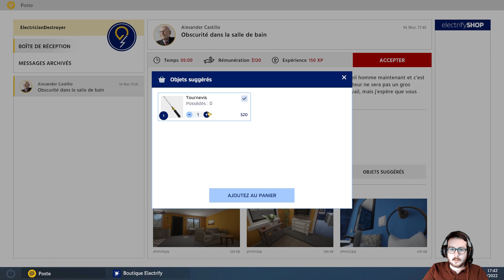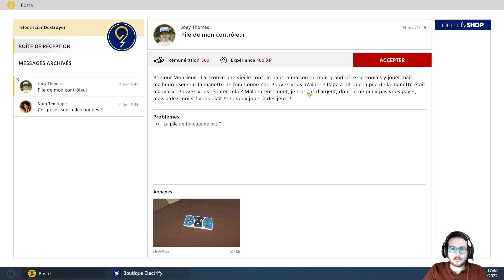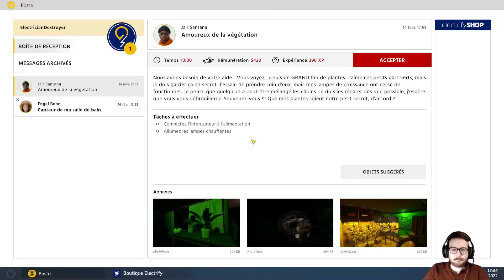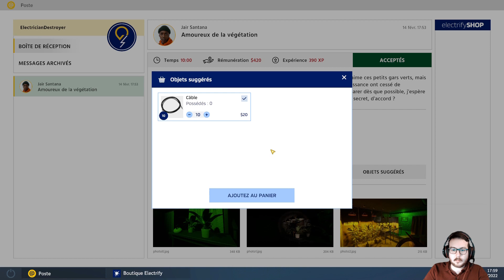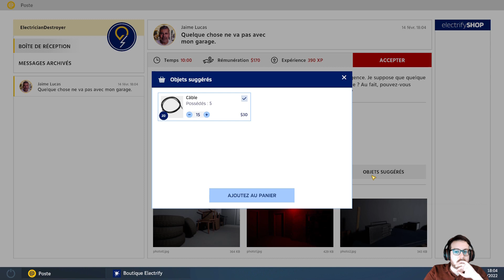Electrician Simulator DECOUVERTE de la démo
LET'S PLAY
Jeu: Electrician Simulator
Mode de jeu: Demo

LE JEU
Genre: Simulation
Développeur:  Take IT Studio!
Éditeur:  Gaming Factory, Ultimate Games S.A.
Date de sortie: TBA

Synopsis: Endossez le rôle d'un jeune électricien qui, depuis l'enfance, se passionne pour toutes sortes de réparations et de travaux liés à l'électricité. Avec les premiers fonds obtenus de ses parents, il décide... de créer sa propre entreprise. Travailler "pour quelqu'un" ? Pas du tout. Après tout, il vaut mieux prendre un risque et compter ensuite les bénéfices !